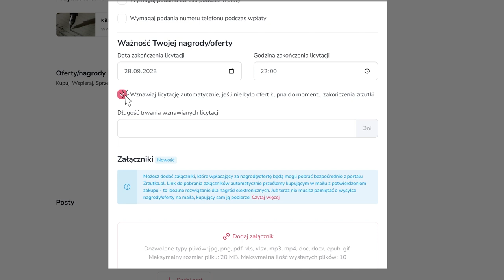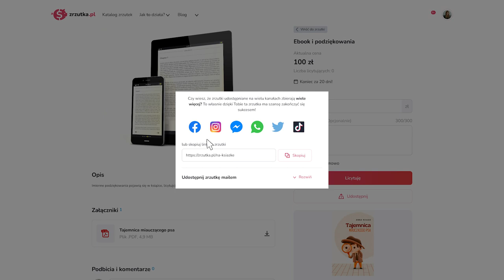Dodawaj Oferty/Licytacje do Swojej Zrzutki! | Zbieraj Skutecznie na Zrzutka.pl!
Chcesz szybciej zbierać środki na swojej zrzutce? A może planujesz zorganizować licytacje charytatywne i potrzebujesz wsparcia? Mamy dla Ciebie idealne rozwiązanie!🤩

Teraz na Zrzutka.pl możesz samodzielnie dodawać vouchery, bilety, książki, rękodzieło i inne przedmioty fizyczne lub cyfrowe, a nawet symboliczne cegiełki do swojej zrzutki.🎁
Ty decydujesz, czy będą to licytacje czy oferty 'kup teraz'.

Wejdź na swoją zrzutkę, przejdź do sekcji 'oferty/licytacje', kliknij 'dodaj ofertę', dodaj zdjęcia i ciekawy opis. Dla nagród cyfrowych dodaj załączniki na końcu formularza. Gotowe!🙌

Oferta pojawi się na Twojej zrzutce i w katalogu.
Skorzystaj z naszych wskazówek, udostępnij oferty i wykorzystaj swoje zasięgi.
Oszczędzaj czas dzięki automatyzacji powiadomień, wpłat zakończenia i wznawiania licytacji.

Chcesz więcej? Zaangażuj swoich wspierających jeszcze bardziej, dając im możliwość dodawania ofert do Twojej zrzutki.💪

Odkryj nasze pozostałe videoprzewodniki i rozpocznij działanie już teraz!

Wejdź na i zacznij zbierać już dziś!
Na dowolny cel. W 100% za darmo. Bez prowizji!